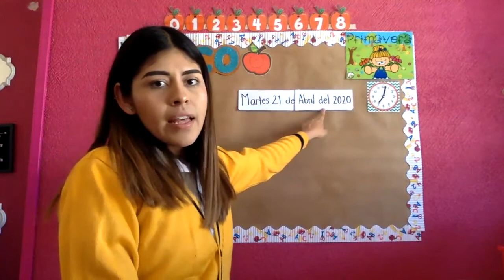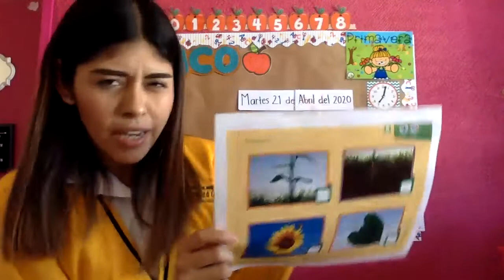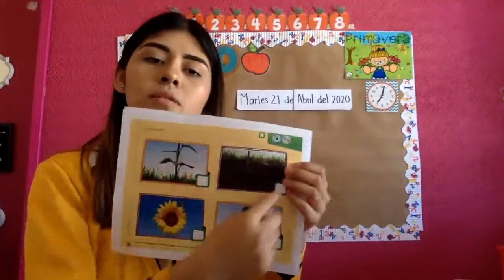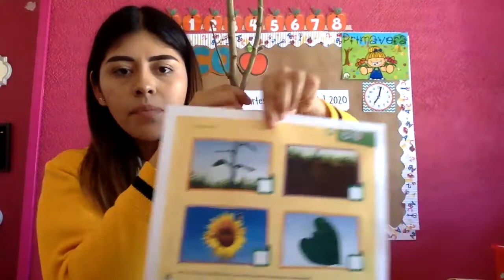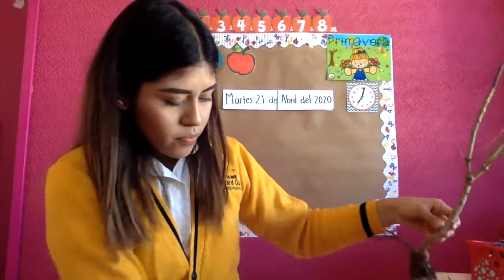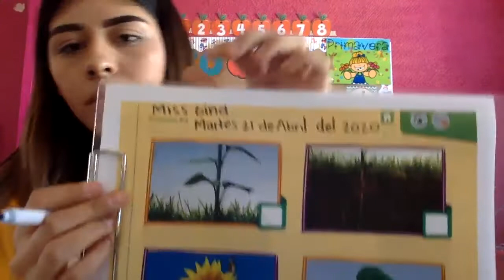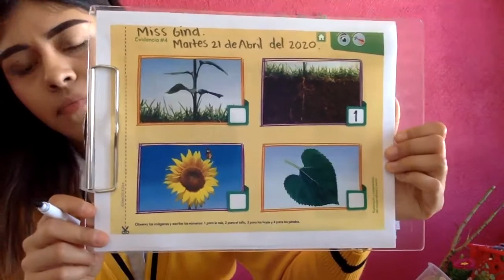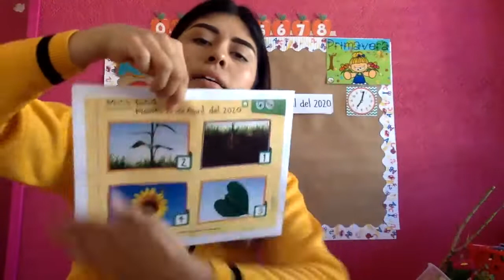3roKespañol 21ABRIL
Vídeo 3ro preescolar español correspondiente al 21 de abril